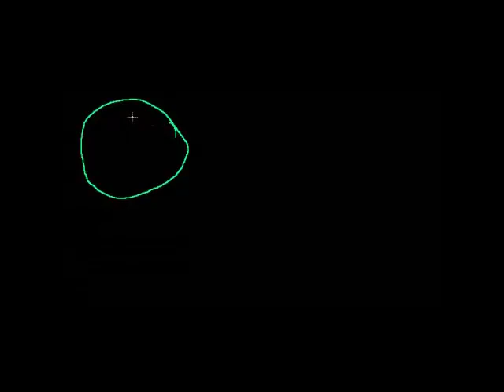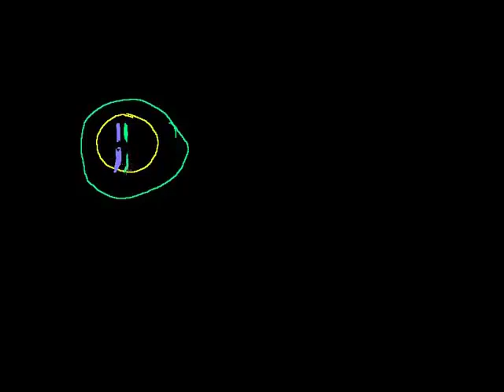Sura za Meiosisi - Phases of Meiosis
The phases of Meiosis.